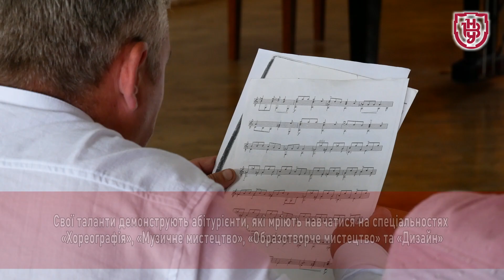Розпал творчих конкурсів для вступників на мистецькі спеціальності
Спекотний липень – розпал творчих конкурсів для вступників на мистецькі спеціальності

На факультеті культури та мистецтв Університету Лесі Українки також відбуваються вступні екзамени

Свої таланти демонструють абітурієнти, які мріють навчатися на спеціальностях «Хореографія», «Музичне мистецтво», «Образотворче мистецтво» та «Дизайн»

Абітурієнти розповідають, що обрати саме Лесин університет порадили знайомі та друзі-студенти

Цьогоріч серед вступників чимало молоді зі східних регіонів України

Для прикладу, є абітурієнти з Харкова, Лисичанська, Сєвєродонецька,

Творчі конкурси триватимуть з 8 по 19 липня для всіх джерел фінансування та до 31 липня для контрактного навчання